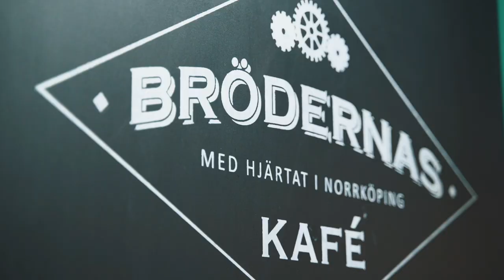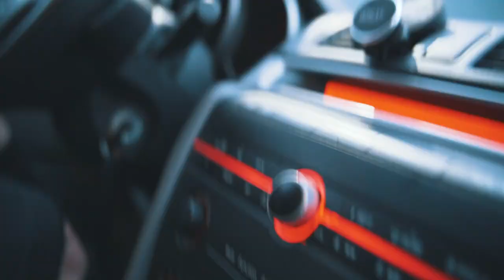Inspelningsdagen för musikvideon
Jag skulle vilja tacka mitt crew som ligger bakom denna låt Walter Gauna och Mario ”Yayo” Vergara för att ha haft tålamod med mig och gjort denna låt till vad den är idag.
Jag vill även tacka Jorge Briones och Juan Briones som även hjälpte till att köra på min låt

Stort tack ska även LatinoTeater Norrköping som lånade ut deras lokal för att vi skulle kunna spela in denna musik video

Och mina Fans som funnits vid min sida sen dag 1.

Den största tacken ska Art Svanberg få som genom många timmar av Kyla och tålamod spelade in denna underbara musik video TACK
TACK TACK❤️

Producent: Mario ”Yayo” Vergara
Studio: E10 musicstudios